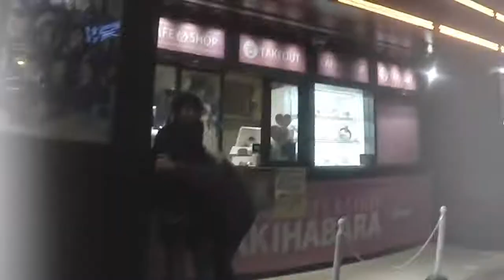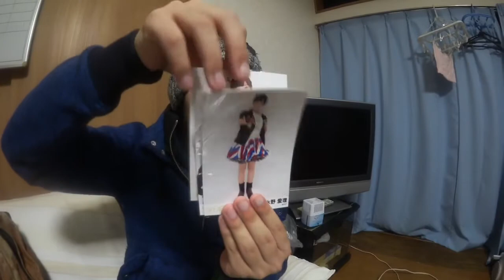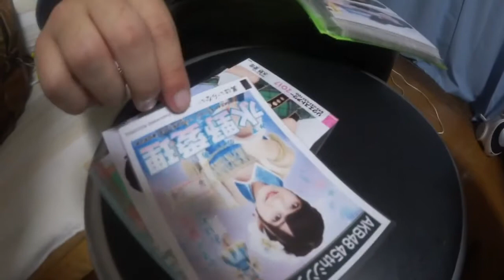秋葉原！スライディング‥のはずが‥ただコケた人を撮った動画になってしまった‥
名前 れお

nextイベント↓↓↓
3月19日 ＨＫＴ４８ 春の関東ツアー2017 ～本気のアイドルを見せてやる～in茨城

神推し 宮脇咲良 田中美久

推しメン↓↓↓

AKB 樋渡結依
SKE 岡田美紅 水野愛理
NMB 白間美瑠
HKT 宮脇咲良 田中美久 矢吹奈子 宮崎想乃
NGT 中井りか 荻野由佳 高倉萌香 小熊倫実
team8 小栗有以 永野芹佳 倉野尾成美 坂口渚沙